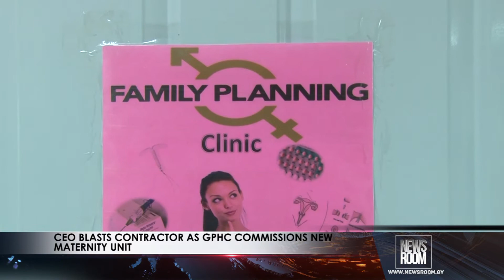CEO BLASTS CONTRACTOR AS GPHC COMMISSIONS NEW MATERNITY UNIT